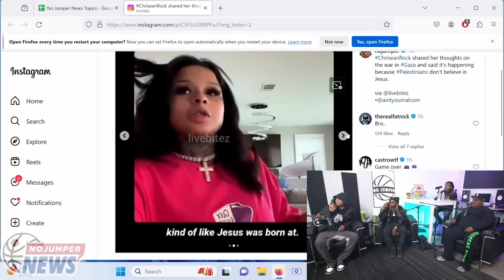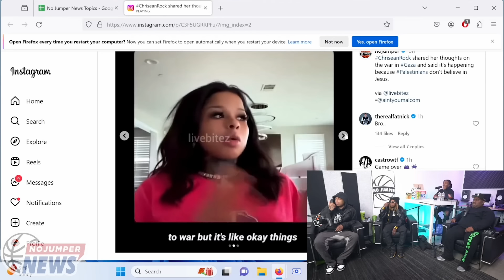ChriseanRock Says The War In Palestine Is Happening Because They Don't Believe In Jesus